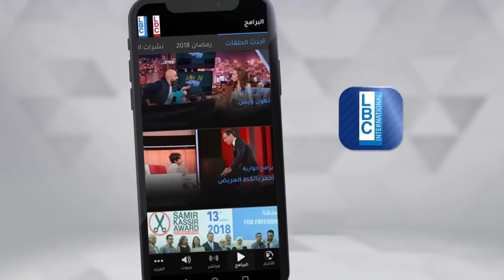لهون وبس - دلعونا "الكورونا" مع الشاعر سهيل صقر ونجله ربيع في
LBCI LBCILebanon#